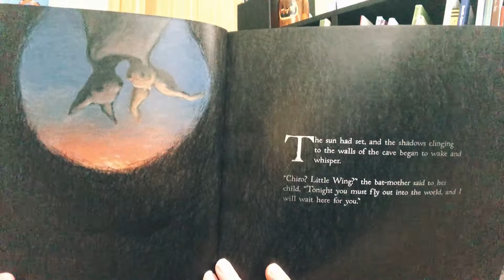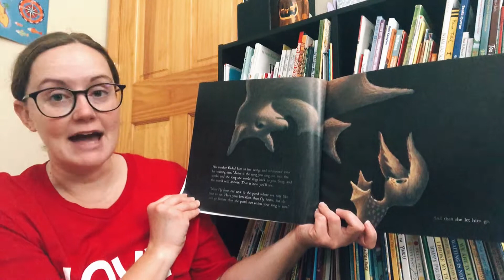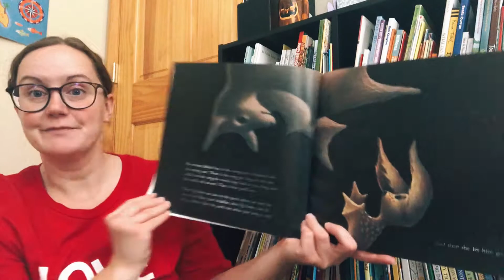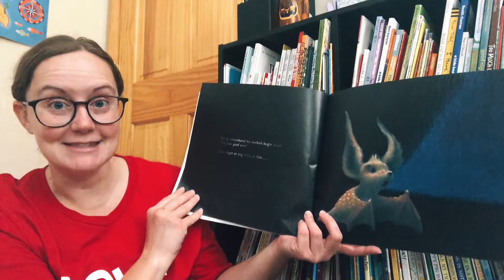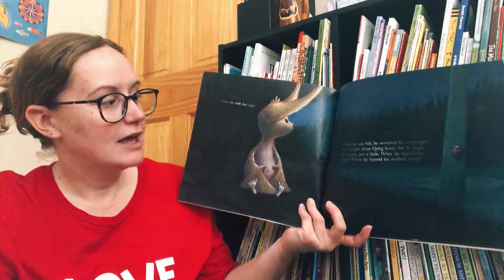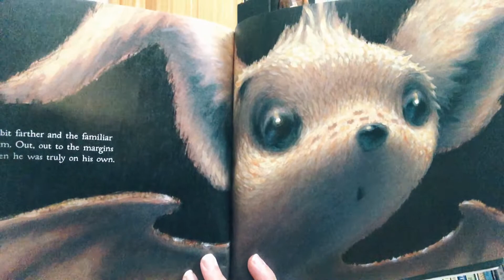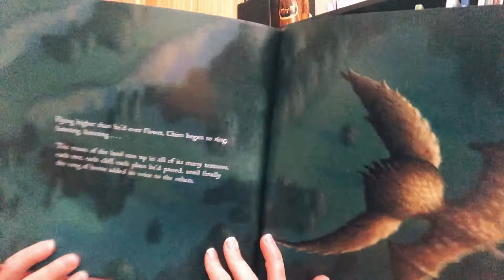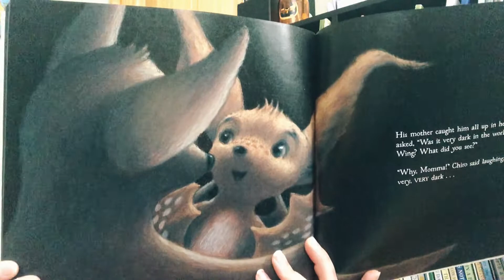Story Time with Ms. K: "Night Song"